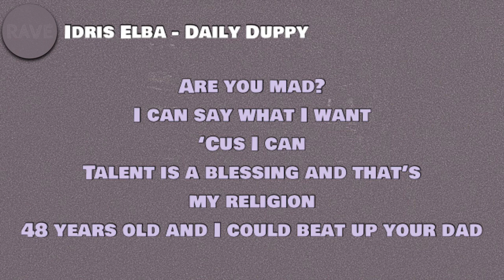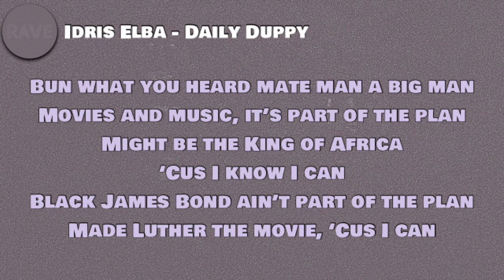Idris Elba - Daily Duppy (Lyrics)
🎵 Idris Elba - Daily Duppy

[Verse 1]
Oi, I'm that uncs shelling out them dunks
Like I got the twenty-three on the front
Or I got the seven on the back, 7WALLACE one, got the Saka one
Might catch me at the Emirates
In the dressing room givin' out daps
Or Duppyin' a verse, 'cause about to body that
'Cause I can, took a flick with your girl and your mum
And your sister, and your auntie, 'cause I can
Table looking like an off license
Lay low packed, got the license
Bun a zoot on the roof 'cause I can
By the way, AJ is my guy, sorry Tyson (Dirty)
Are you mad? I can say what I want, 'cause I can
Talent is a blessing and that's my religion
Fourty-eight years old and I could beat up your dad (Bumbaclot)
Old enough to know better, jet setter, go getter
I.E, O.B.E, three letters
'Bout to do a set with Calvin and Guetta, 'cause I can
Take the piss 'cause I can, quote a bar 'cause I can
Black face Rolly, got more than one
Might do a freestyle with Chip, Storm, and Santan
Yeah, 'cause I can, bun what you hear mate, man a big man
Movies and music is part of the plan
Might be the king of Africa 'cause I know can
Black James Bond ain't part of the plan
Made Luther the movie 'cause I can
GQ awards, hosted Man of the Year
Same week host GRM Daily for the fam
Same week hoes grind daily for the fam
You know why? 'Cause I can
DC or Marvel, 'cause I can
Margot Robbie on speed dial
Jay-Z plaque on the wall 'cause I can
Let it breathe, 'cause I can
Black owned champagne, I can claim that
Make the toast to the number one movie in the land, 'cause I can
Ayy

[Outro]
You lot are jokers, right
GRM Daily awards, Daily Duppy, ya dun know
Let's go!